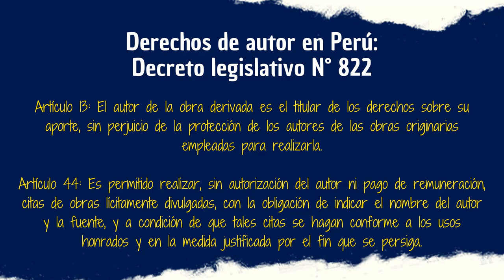10 DATOS / 3 MINUTOS: Another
Volvemos con otros 10 datos en 3 minutos y hoy toca hablar de uno de los animes de la primera generación de P.A. Works y ese es Another. Por aquel entonces el estudio andaba buscando su identidad y adoptaría un estilo de animación diferente al que suele usar en la actualidad, pero mejor vean el vídeo y sabrán este y más detalles.